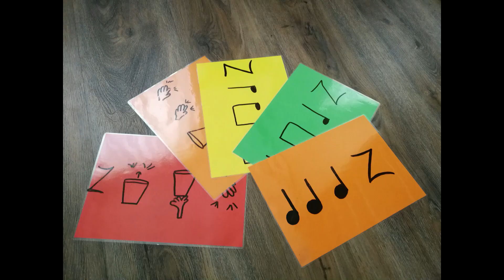1 éves a VBT Zeneovi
1 éves a VBT Zeneovi. Köszönöm, hogy ebben az 1 évben velem tartottatok. Folytatjuk! ;)
Tündi